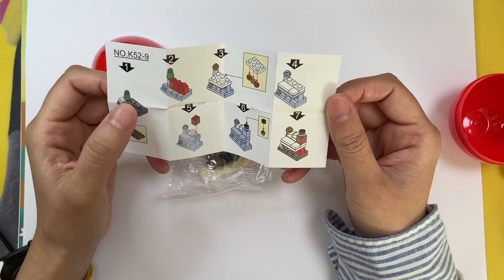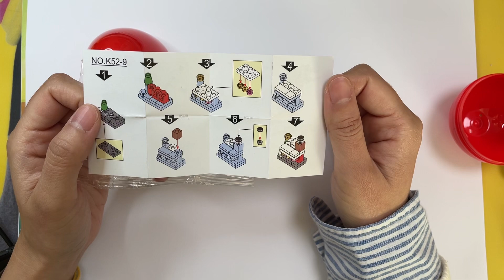절대사면안되는 편의점 랜덤뽑기!! 크리스마스 서프라이즈에그!! 당신의 지갑 베개거지 한몸 희생해서 지켜드릴꼐요. 뭐야 이거....편의점 흑우는 나야나~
영상찍으면서 이렇게 텐션 다운된적은 처음인거같네요. 진짜 이거 사지마세요.
편의점 흑우됨.